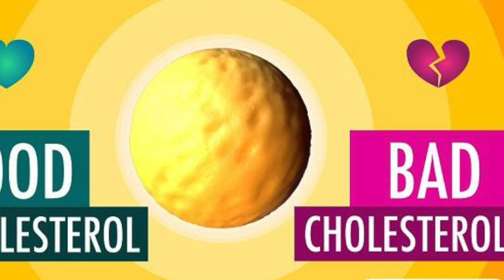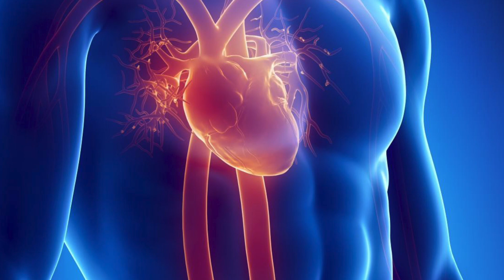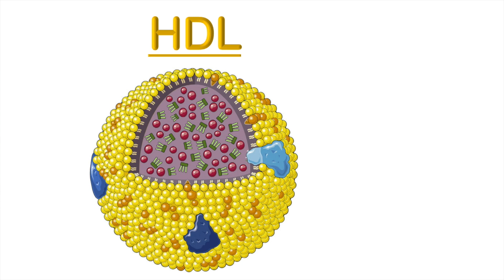High LDL with high HDL: am I at high risk?!?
Is HDL-cholesterol protective? Does HDL-cholesterol offset the risk of high LDL-cholesterol? What is the relationship between HDL- and LDL-cholesterol and what does the evidence say about HLD-cholesterol and cardiovascular risk?